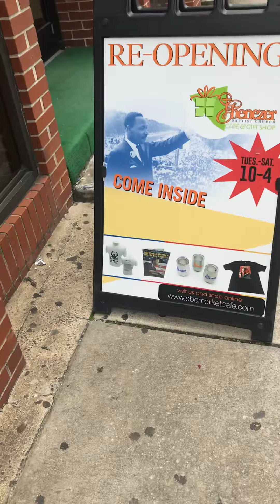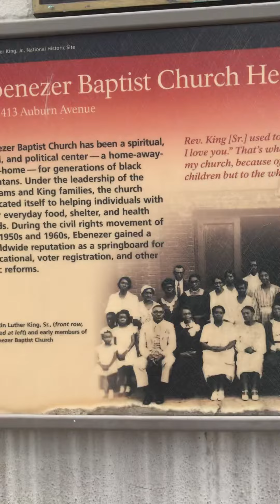Family Day family atlanta vlog atl #